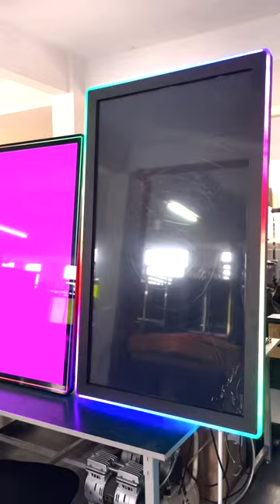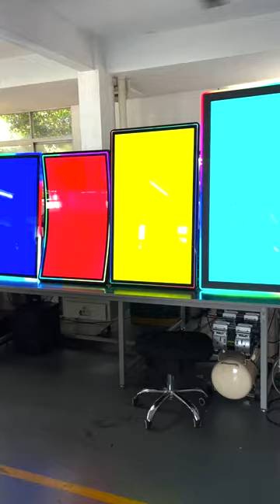3M RS232 Casino 43 32 inch Original Bally Gaming Video Slot Touch screen For Sale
Wechat : liejianggame02